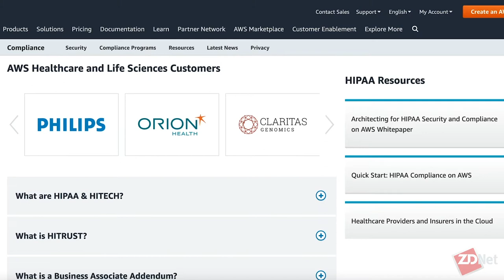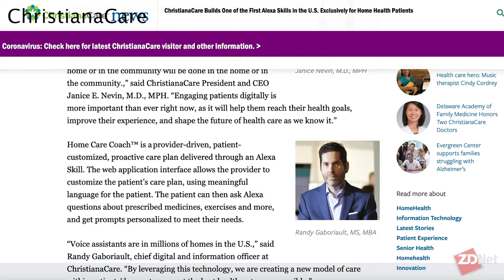ChristianaCare CIO: Healthcare will be based on digital, voice, and home care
Randall Gaboriault, chief digital and information officer at ChristianaCare, talks to ZDNet's Larry Dignan about how ChristianaCare is leveraging Alexa Skills in a HIPAA compliant way and executing on digital transformation around home care.